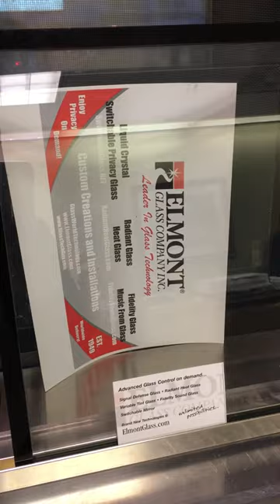Switchable Mirror , a technology that you have never seen before- in a glass technology breakthrough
Technology that changes from A mirror to White to clear- all on the electric switch -custom fabricated to your requirements, see what ELMONT GLASS can do for you! Switchable Mirror , a technology that you have never seen before- in a glass technology breakthrough - simply magic